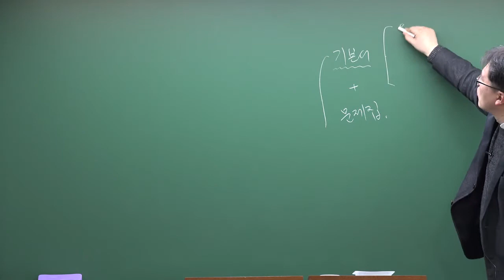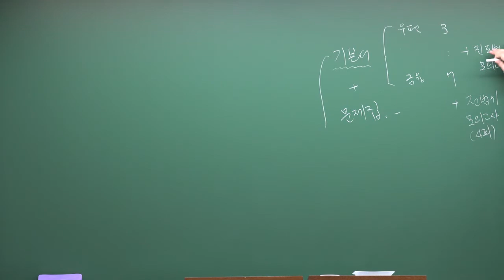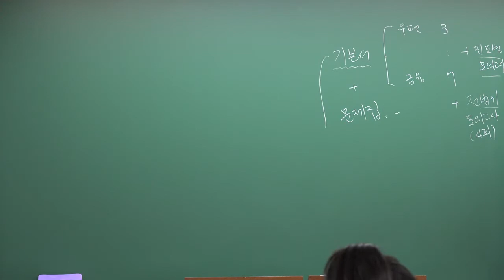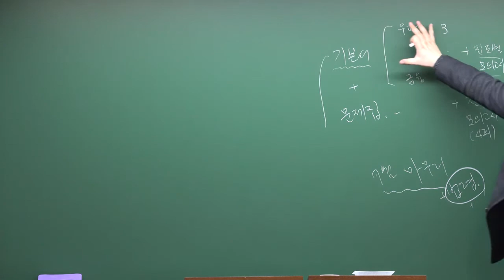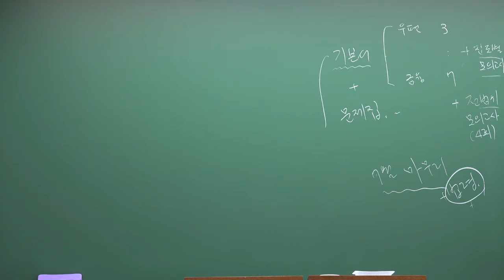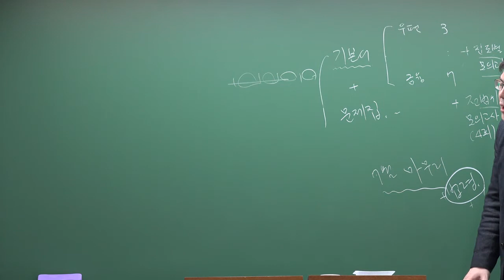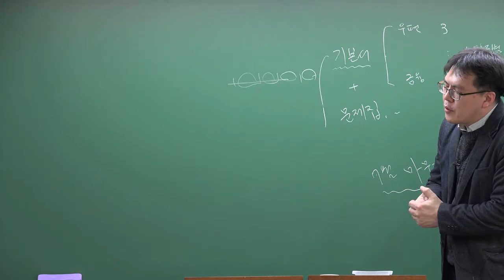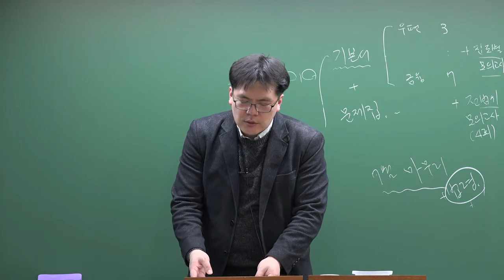[계리직 공무원] 우편 및 금융상식 소개영상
[계리직 공무원] 우편 및 금융상식

Ucampus는 계리직 공무원, 특성화고 공무원, 공기업(공사) 취업 및 9급/7급 기술직공무원 공채 전문 사이트 입니다.